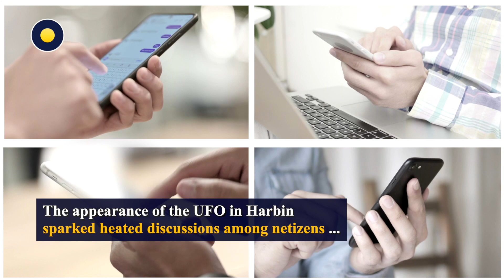Star Wars-like UFO discovered in Harbin?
On May 2, 2023, a UFO flies across the sky of Harbin, Heilongjiang.
A UFO with a flashing blue light flies in the sky.
The UFO was at a very close distance and the shape did not look like an airplane, the person who took the video said
The UFO appeared in the sky for about 10 seconds. The image is very similar to that of a spaceship that would appear in a sci-fi movie.
On February 13, 2023, many residents also saw UFOs in Qiqihar, Heilongjiang.